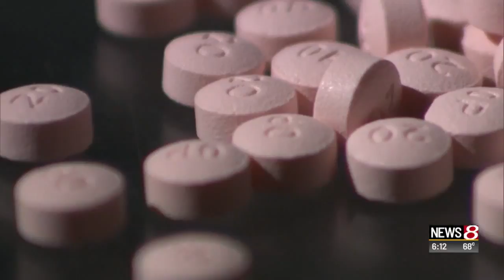Indiana lawmakers advance measure to open 3 addiction recovery centers